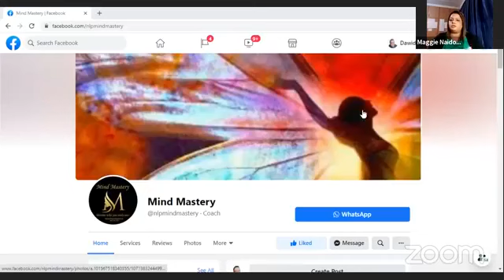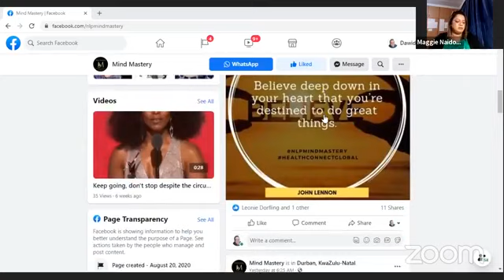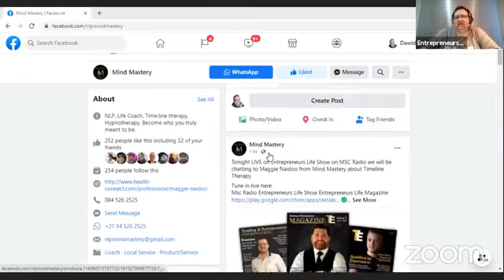Mind Mastery on MSC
Entrepreneurs Life Show & Magazine is where you can be inspired, to build a business you can be proud of .

We had Maggie Naidoo from Mind Mastery on the Entrepreneurs Life Show on MSC Radio on the 25th of November 2020. We spoke about Timeline Therapy and how this can help a person to heal quicker than traditional methods. Maggie shared some great wisdom with us and offered a free 30min session to discovery what method and therapy will be best for the person.

Did you know you can read our latest magazine for FREE by simply clicking on the following

Entrepreneurs Life Show Monday to Friday at 6pm (South African Time)